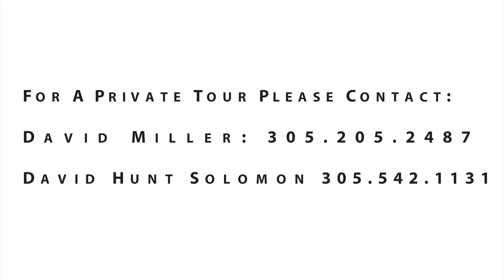22 Star Island Drive • Miami Beach • DHS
22 Star Island Drive
Star Island • Miami Beach

The Perfect Blend of New Contemporary and a piece of 1920’s Miami Beach History on exclusive Star Island. On a 58,906 SQ FT Lot with 222 FT of open bay waterfront this one of a kind estate boasts a total of 22,095 SQ FT of living space.

The Main House (16,399 SQ FT) is a 2019 contemporary build designed by Domo Architecture + Design with interiors by Dunagan Diverio Design Group incorporates the perfect mix of rounded micro cement curves with warm marble finishes.  7 total bedrooms with 7 full bathrooms, 3 half bathrooms, 2 gourmet kitchens, theatre, office, bar,  5 car garage, 3 stop commercial elevator, dock, cabana gazebo, and a natural gas generator.

The Guest House (5,696 SQ FT) originally part of the Miami Beach Yacht Club has been tenderly restored, picked up, moved, and raised above base flood and converted into a 2 bedroom, 4 bathroom villa complete with a full gym, yoga studio, sauna, and kitchen.

The home also features a stunning heated pool and spa that spans almost the entire width of the property with infinity edge, fire pit, sunken bar, pizza oven, bbq and tanning ledges.  The master suite includes sitting room, sunken outdoor living room, private plunge pool, and his/her bathroom and closet combination that takes your breath away.

***Price Available Upon Request***